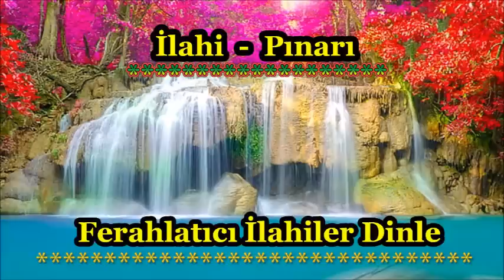İlahi Pınarı 🌷 En Ferahlatıcı İlahiler Dinle 🌷 Güzel İlahiler Şöleni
✅ İlahi Şöleni  ✅

ilahi kervanı,
ilahi dinle,
ilahiler dinle,
yeni ilahiler,
karışık ilahiler,
en sevilen ilahiler,
seçme ilahiler,
2020 ilahileri,
2020 ilahi dinle,